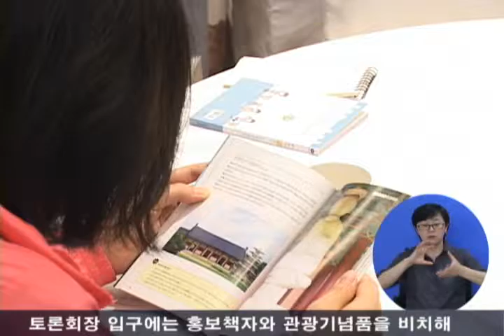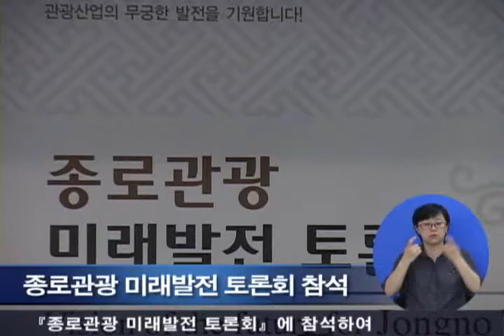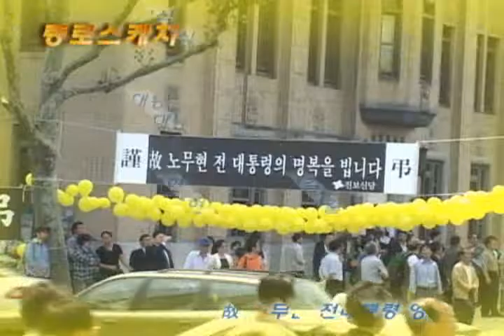jnews 200905 05 3